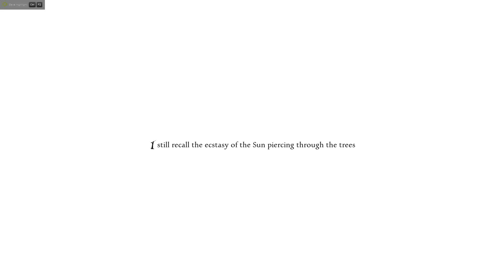Anna - Extended Edition FIRST LOOK TEST 1080p 60FPS ULTRA GTX980TI